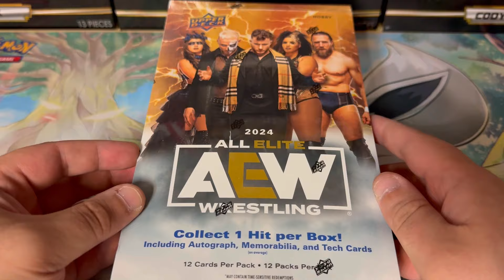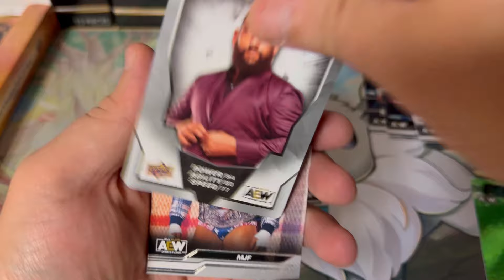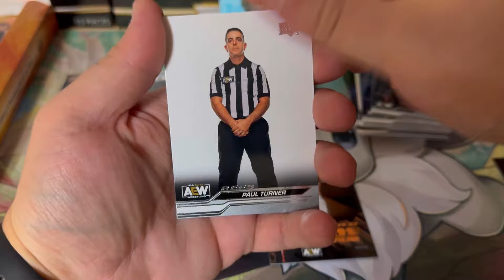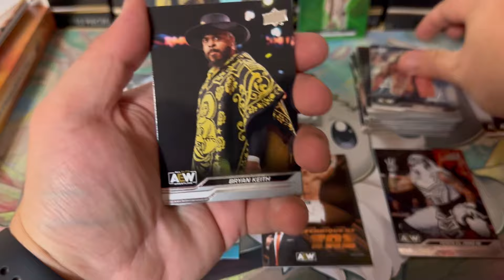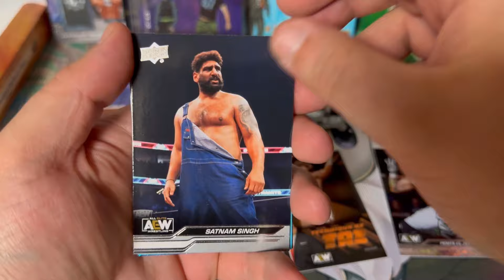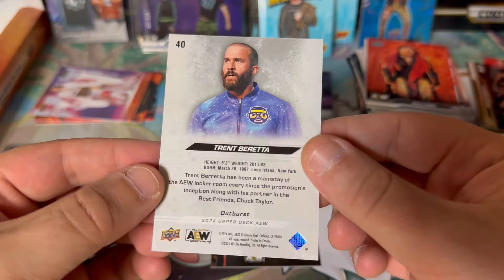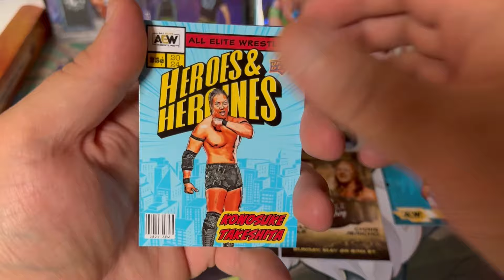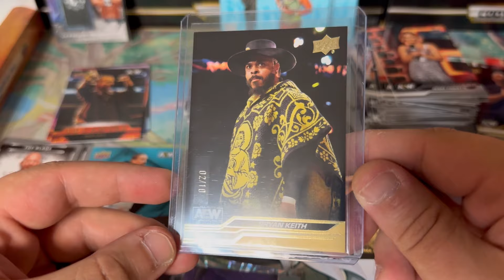AEW Upper Deck 2024 Hobby Box Opening!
Check out our first journey with this years new Upper Deck AEW Set!

Check out the eBay for more cards and wrestling stuff for sale!